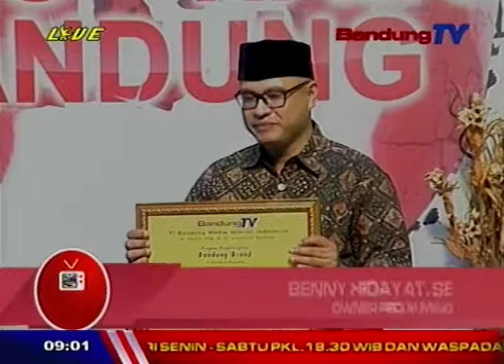Sharing Bersama Benny Hidayat selaku Owner Peci M Iming |BANDUNG BRAND | BANDUNG TV